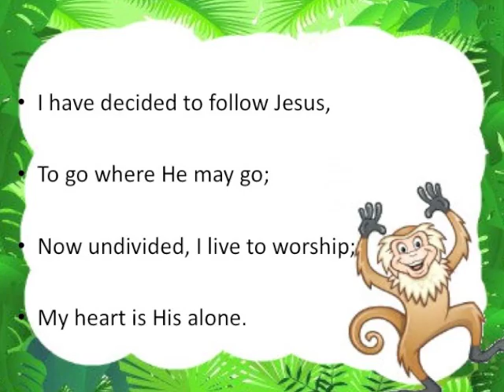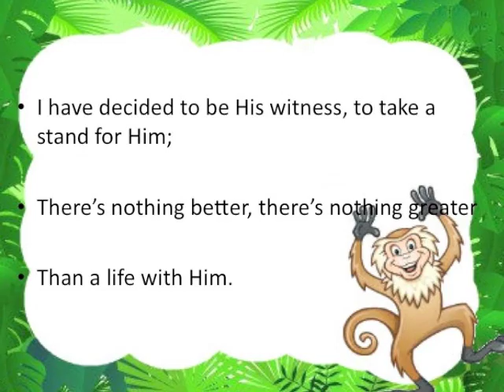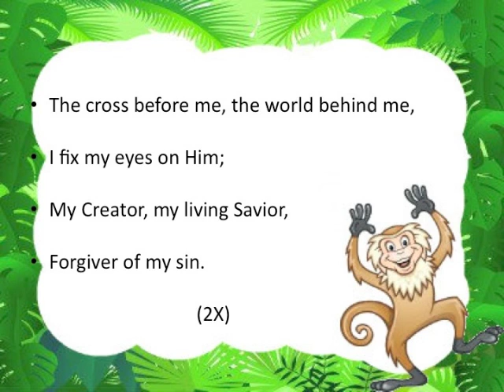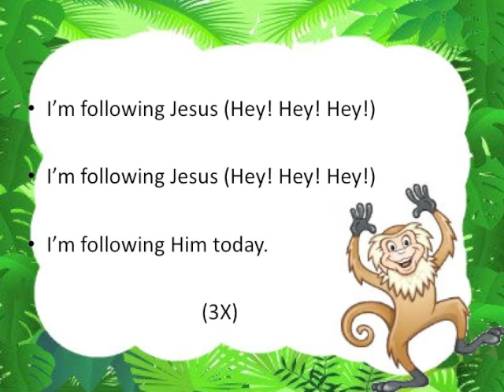Following Jesus (Son Quest Rainforest VBS)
from Gospel Light's Son Quest Rainforest VBS: "Following Jesus"

Worship Lyrics Video for VGMCkids